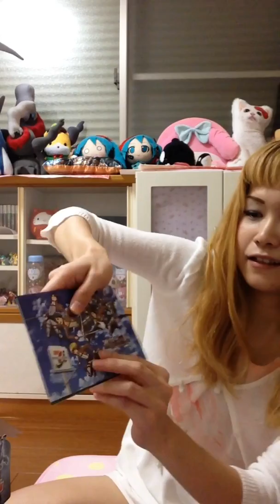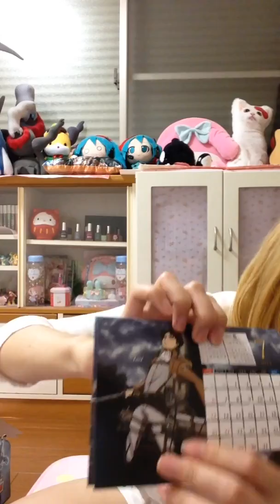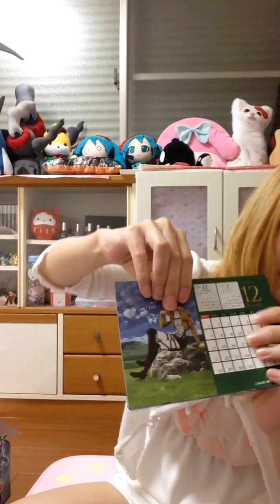思い出の品を紹介します(前半)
断捨離するために最後に動画に残そうと思いました(^o^)